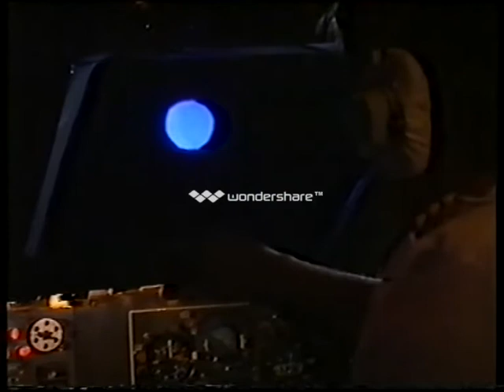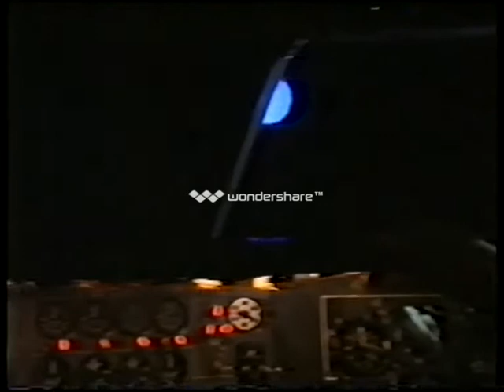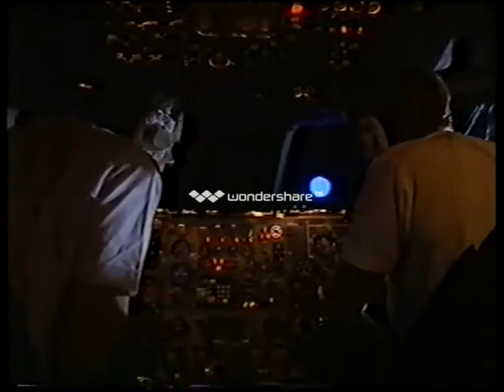UFO sighting by airplane pilots in New Zealand ; December 1978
UFO sighting by airplane pilots in New Zealand in 1978. documentary is unique in that it could be the most credible evidence in existence of spacecraft under intelligent control. the video footage and the eye witness accounts were confirmed by Air Traffic Controller Radar.